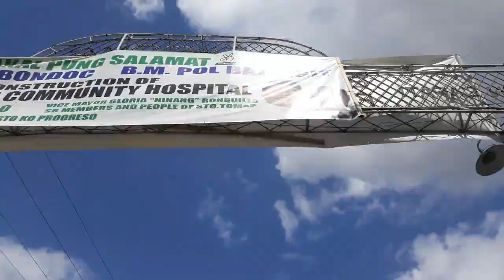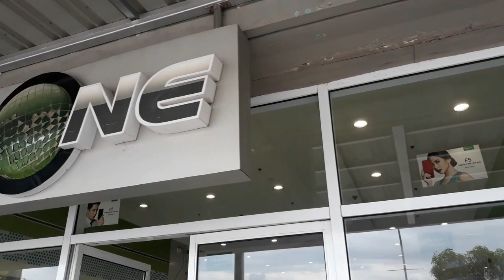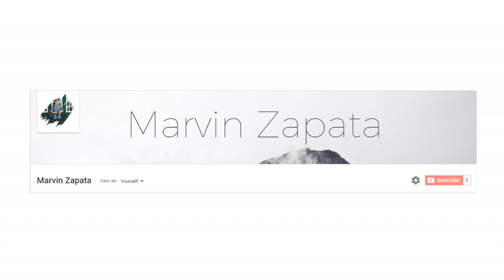Vlog #1: FAM BAM DAY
Hi! I'm Marvin Zapata, the newest Vlogger in town. I finally got the time and guts to upload a video here on my channel. It's a Vlog  about last Sunday's FamBam (family) day. I did not do much talking on here (nahihiya pa). Sana masundan pa 'tong kaartehan na 'to. God bless.